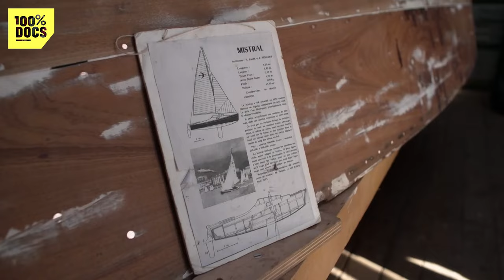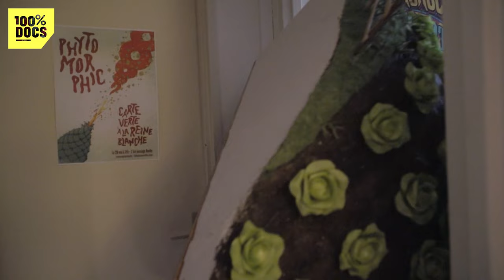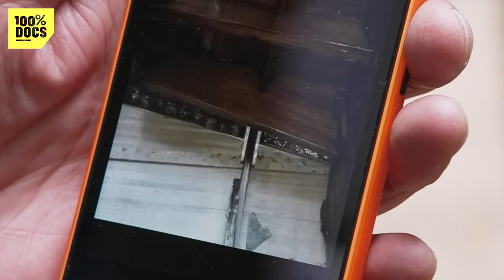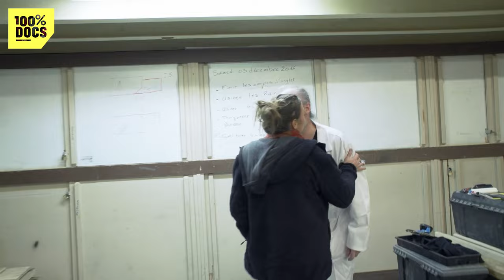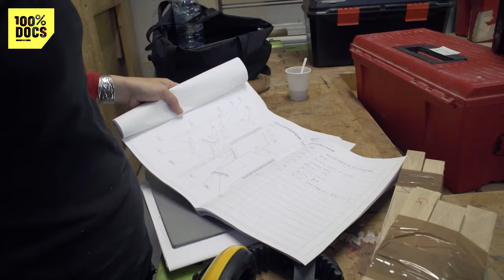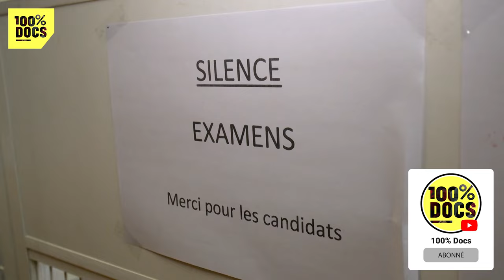Ils économisent une FORTUNE en bricolant eux-mêmes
"LES ROIS DU BRICOLAGE" / Refaire sa cuisine, construire sa maison, fabriquer ses propres meubles : des activités qui attirent de plus en plus de Français. Au point que près de 85% des d’entre eux s’avouent mordus de bricolage. Avec un budget moyen de 940 euros par an, le bricolage constitue même pour beaucoup le premier poste de dépense en termes de loisirs.
Mais qui sont vraiment ces passionnés qui arpentent chaque week-end les rayons des quelques 2460 magasins recensés dans l’hexagone ? Ce sont des hommes et femmes, novices ou experts, qui bricolent seuls, en couple, ou entre amis. Le plus souvent, ils ont en tête des projets concrets mais surtout un budget limité.

Réalisé par Anthony ORLIANGE, Delphine KLUZEK et Manuel GUILLON

🟢 Un reportage de Philippe Orliange